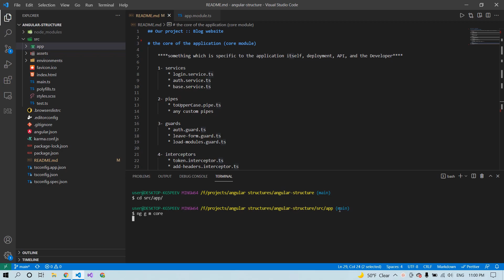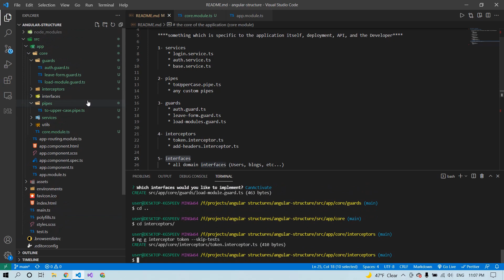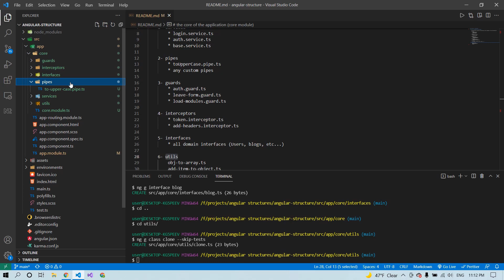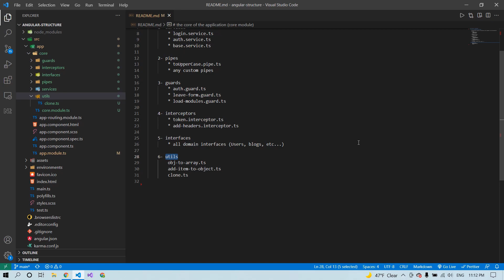How To Structure Your Angular Project - Core Module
Hello everyone, this is Basel Al-alalami from Beso And Programming, and in this playlist I will talk about how you should structure your angular application.

As the application grow we need to make sure that we will keep our angular application modular, maintainable, and has the best achievable performance.

In this video, I will walk through what a core module is and why we need to create it and what parts it contains.

For more videos please check the below:

End

End

End

End

End